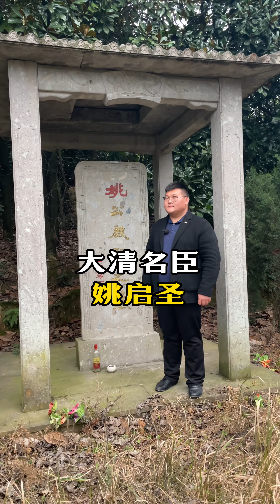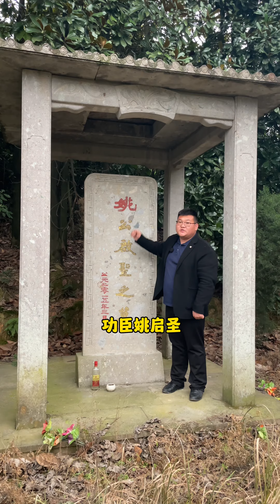大清名臣姚启圣，平台第一谋臣！